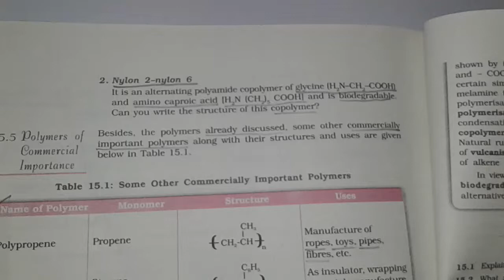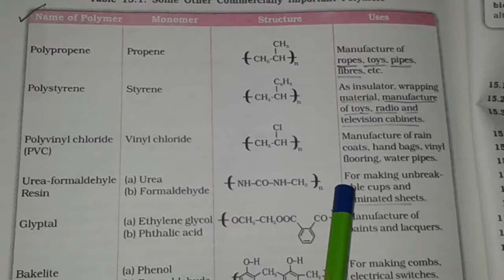NCERT CHAPTER POLYMERS for NEET and AIIMS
Polymers and their monomers